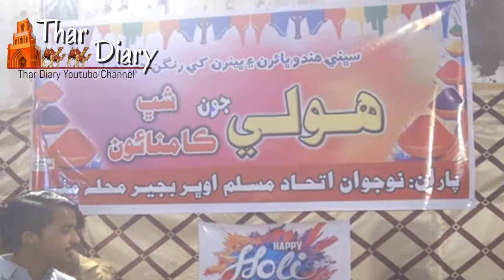Holi in Tharparkar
تھر کی ہندو برادری اپنا رنگوں کو تہوار مناتے۔مسلم برادری بھی مذہبی ہم آہنگی کی روایت برقرار رکھتے رنگوں کے تہوار میں پیش پیش
تھر کی موسیقی،تھر کے خوبصورت رنگ دیکھنے کے لیے ہمارے چینل تھر ڈائری کو سبسکرائب کریں